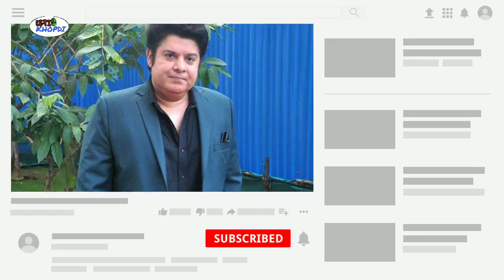Sajid khan Pe Ek Aur Model Ne Lagaya Rocket Launch Karne Ka Aa'rop / Model Ne Kholi Sajid Ki Pol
Video Maker does not endorse what is stated in the video.  Before accepting what is said in the video to be true, check these things from your side.
The creator does not take responsibility for the facts stated in the video.
 The things and information given in the video can also be wrong, so the video maker does not take responsibility for any facts.

Ulti Khopdi

Ulti Khopdi